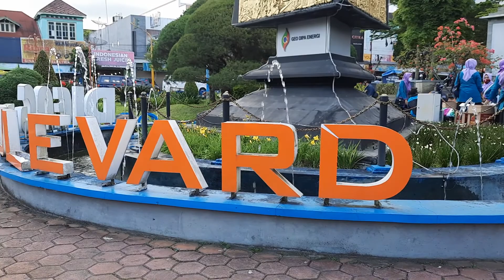BAKTI SOSIAL BAGI-BAGI MAKANAN GRATIS DI TAMAN PLAZA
Subhanallah Indahnya berbagi, padahal yang memberi keadaannya seperti itu namun baik sekali sifat dan kemanusiaan mereka teman-teman keluarga difabilitas.